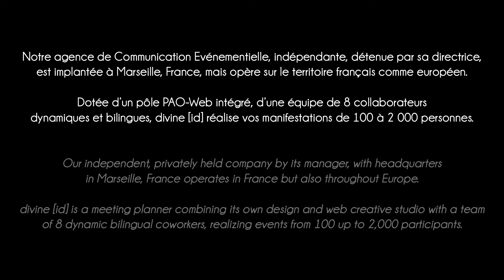Teaser de l'agence divine [id] 2016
Our team is happy to present you our new teaser, a few examples of our events and our expertise.

Notre équipe est ravie de vous présenter notre nouveau teaser, quelques exemples de nos réalisations et de notre savoir-faire.